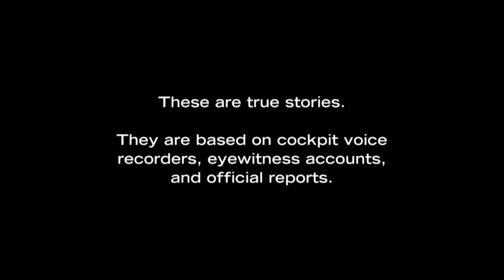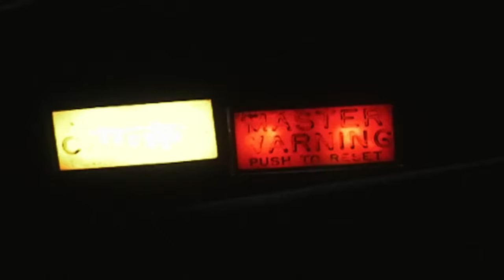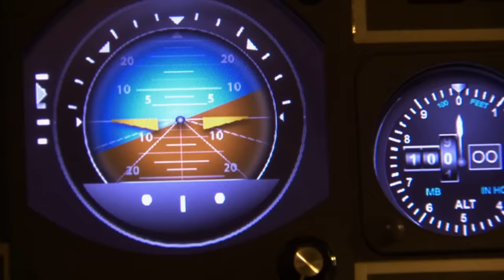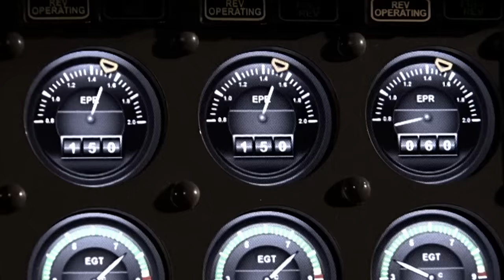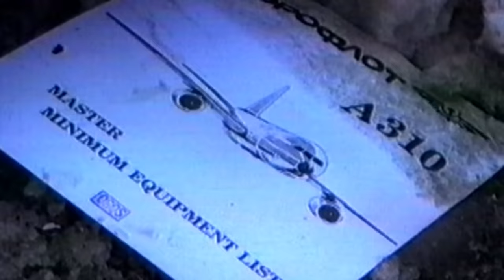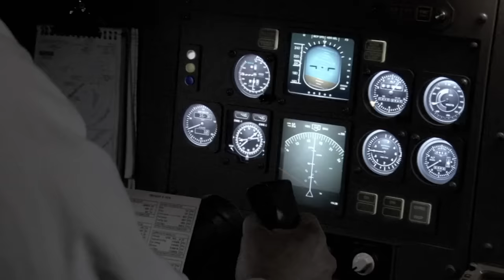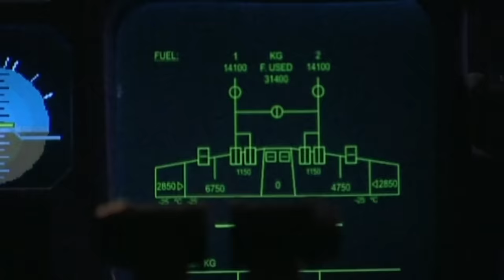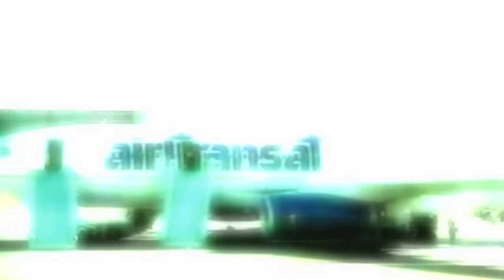"The Complicated Relationship Between Man And Machine" | Mayday: Science of Disaster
When pilots climb into the cockpit of a modern jetliner, they are putting their trust in an automated computer system that controls virtually every aspect of flight.  It’s a complicated relationship between man and machine – and when it doesn’t work perfectly, disaster can strike in an instant.

From Season 1 Episode 3 "Who's Flying The Plane?": Featuring gripping reenactments, archival footage, and eyewitness accounts, Who’s Flying the Plane? revisits some of the most troubling aviation disasters that resulted from problems with autopilots and computerized systems.